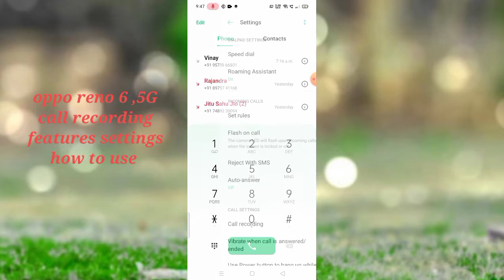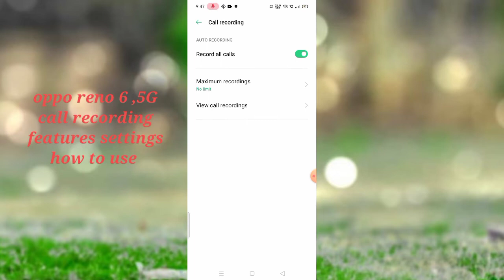oppo Reno 6,5G call recording features setting tips and tricks